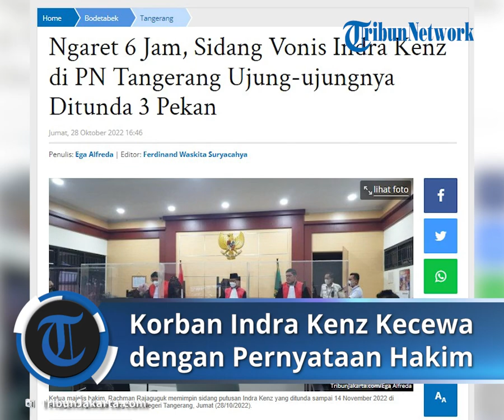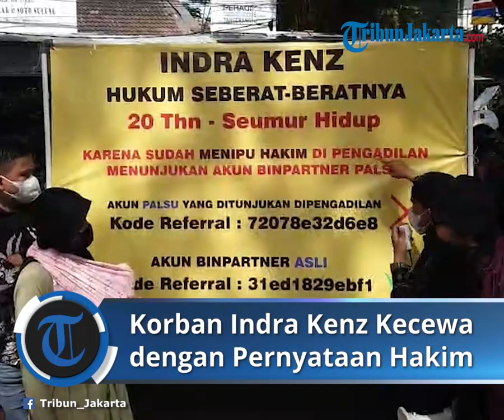Pernyataan Ketua Majelis Hakim Kasus Indra Kenz Buat Kecewa Peserta Sidang, Ternyata Ini Alasannya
TRIBUN-VIDEO.COM, TANGERANG - Sidang vonis Indra Kesuma alias Indra Kenz di Pengadilan Negeri Tangerang ditunda sampai 14 November 2022.

Sebagaimana diketahui, seharusnya pria kelahiran 1996 tersebut mendengarkan vonis hukumannya di Pengadilan Negeri Tangerang hari ini, Jumat (28/10/2022).

Pengadilan Negeri Tangerang menjadwalkan sidang akhir itu pukul 09.30 WIB.

Namun, dari pantauan TribunJakarta.com, sidang yang digelar di Ruang Sidang Utama Pengadilan Negeri Tangerang baru dimulai sekira pukul 16.00 WIB.

Seluruh peserta sidang pun merasa kecewa setelah mendengar ketua majelis hakim Rachman Rajaguguk.

"Putusan Indra Kenz Ditunda, putusan belum dapat dibacakan dan belum final musyawarah majelis hakim," kata Rachman, Jumat (28/10/2022).

"Agar semua pihak dimaklumi, kita tunda 14 November 2022," sambungnya.

Alasannya, lanjut Rachman, banyak berkas yang harus disiapkan dan terlalu banyak jadwal sidang yang harus dikerjakan Rachman.

"Masalah ini bukannya masalah itu, tapi kita harus berfikir dan padatnya jadwal hakim," ujar dia.

Artikel ini telah tayang di TribunJakarta.com dengan judul Ngaret 6 Jam, Sidang Vonis Indra Kenz di PN Tangerang Ujung-ujungnya Ditunda 3 Pekan,
Penulis: Ega Alfreda | Editor: Ferdinand Waskita Suryacahya